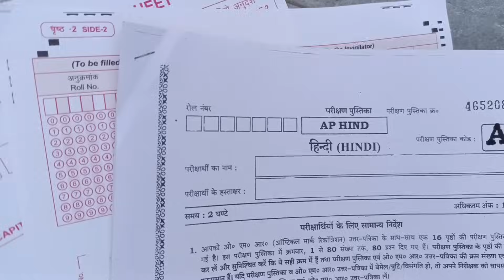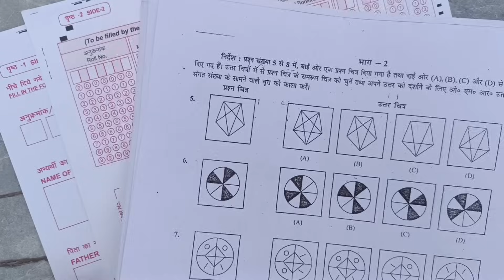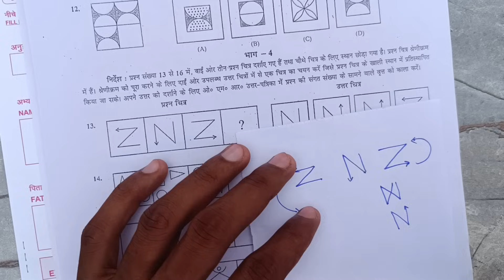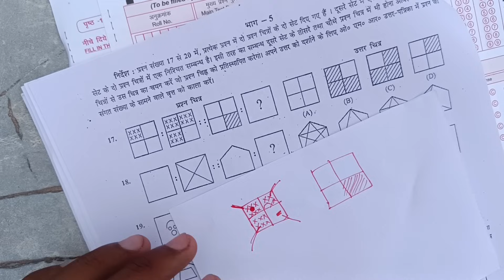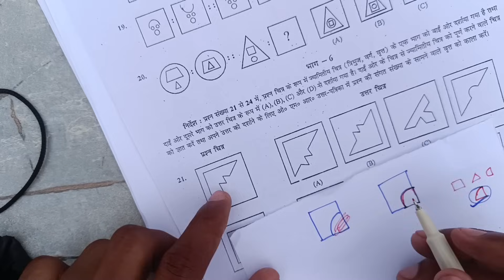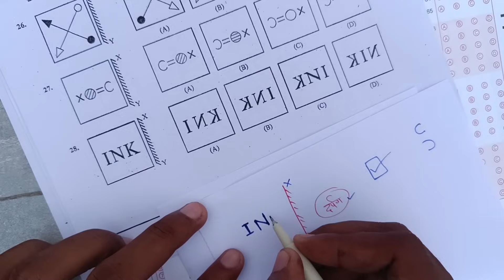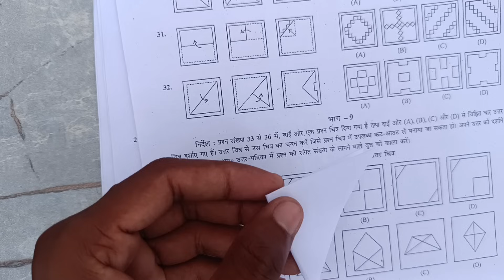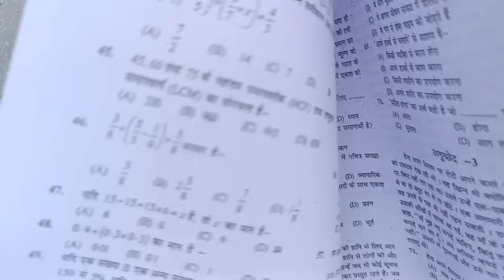🔴4 नवंबर 2023 का पेपर{🙏}/navodaya vidyalaya paper 2024 |navodaya vidyalaya 2024 ka paper| 4 november